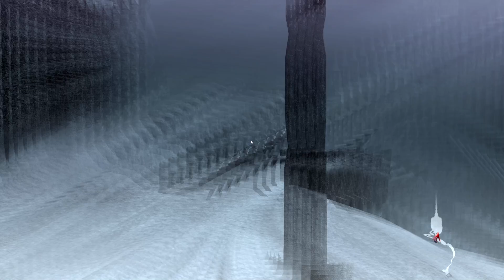Devil May Cry 4 Walkthrough - Part 2 - Frog - No Commentary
Recorded on PC, 1080p 60 FPS.